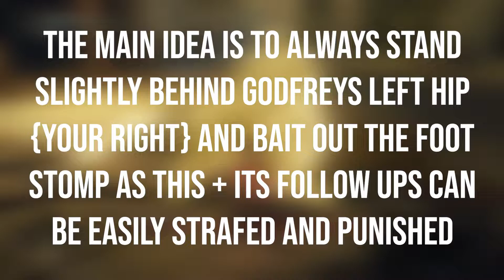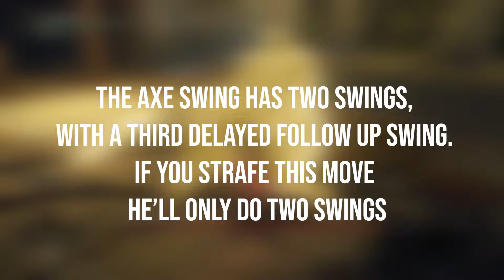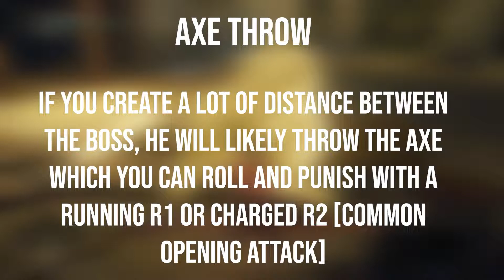Gold Godfrey In Depth No Hit Guide | Elden Ring Tutorial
In depth guide looking at gold Godfreys move set and how to easily strafe his moves.. You can apply this to Phase one of the next Godfrey fight.